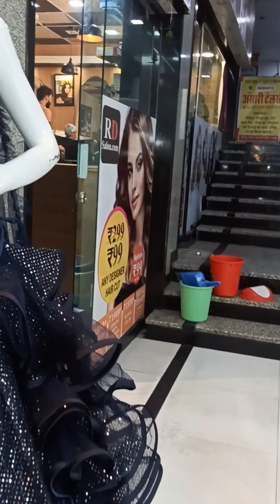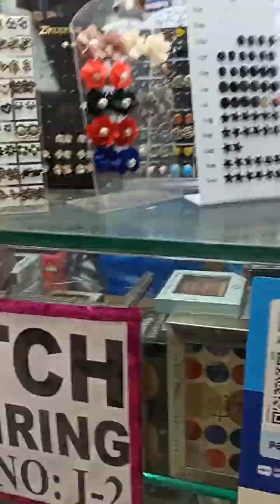Jaipur market explore | G T BAJAR | Jaipuri juti | Shopping | mall | Food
GT bazaar shopping | Gt bazaar shop Jaipur market explore | G T BAJAR | Jaipuri juti | Jaipur market | Shopping | mall | Food | Jaipur market explore | G T BAJAR | Jaipuri juti | Jaipur market | Shopping | mall | Food

Hi guys

watch the video till the end without skipping and support and share.

shop no. 1-15 - Shringaar collections for earring and necklaces and pendant Shop no. P8 - Maa Parvati collections for crop top,
crop shirts, tank top,knitted material tops starting with Rs 200.

Shop no. 1-6 - Tia fashion for Kurti and full length gown bandhaje print and chikankari work material Kurti also suit piece with reasonable price.

Shop no- J-18-Much more for variety of travelling bags,sling, tote, shoulder bags wallets for female starting with Rs 300.

Shop no. 1-12 - Guru Kripa varieties for Kurti starting with Rs 500. so sorry I couldn't shoot shop number from where I got Zara duplicate jeans but there are also shops from where u can get jeans of good quality at good rates from GT.